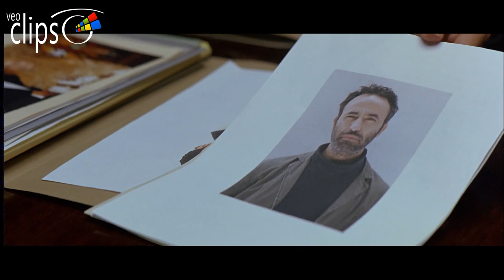No habrá paz para los malvados - Clip La jueza Chacón interroga a Santos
2011 104 min España
Thriller

Dirección Enrique Urbizu
Reparto José Coronado,  Rodolfo Sancho,  Helena Miquel,  Juanjo Artero,  Younes Bachir, Pedro María Sánchez,  Nadia Casado,  Karim El-Kerem,  Abdel Ali El Aziz, Walter Gamberini,  Nasser Saleh,  Juan Pablo Shuk,  Eduard Farelo,  Olga Alamán
Madrid, principios del siglo XXI. Un día, el inspector de policía Santos Trinidad, volviendo a casa muy borracho, se ve involucrado en un triple asesinato. Pero hay un testigo que consigue escapar y que podría incriminarlo. Santos emprende una investigación destinada a localizar y a eliminar al testigo. Mientras tanto, la juez Chacón, encargada de la investigación del triple crimen, avanza meticulosamente en la búsqueda del asesino hasta que comienza a sospechar que, lo que parecía un simple caso de ajuste de cuentas entre narcotraficantes colombianos es, aparentemente, algo mucho más importante y peligroso.